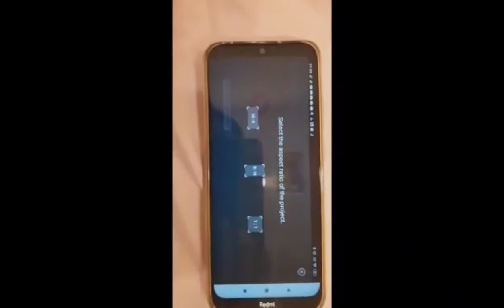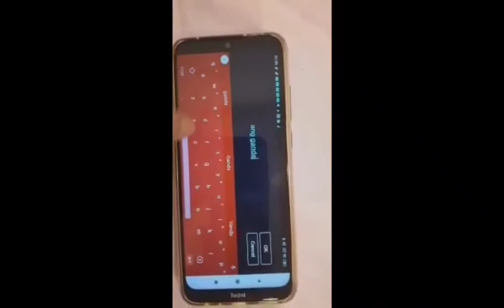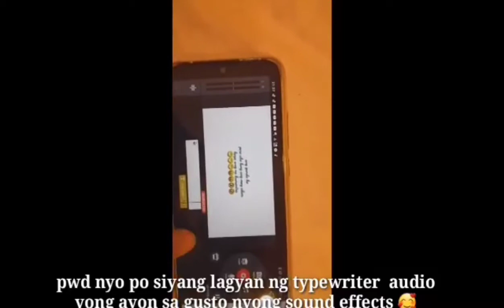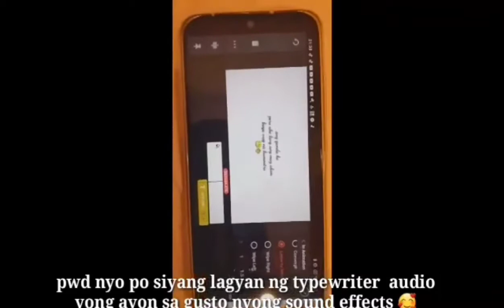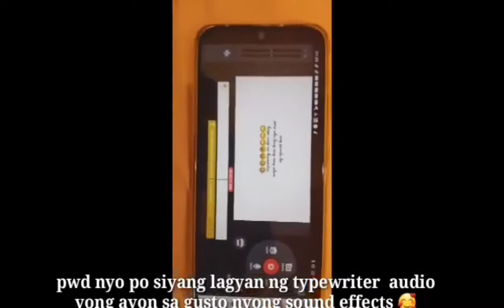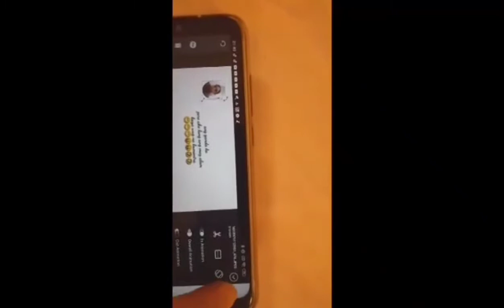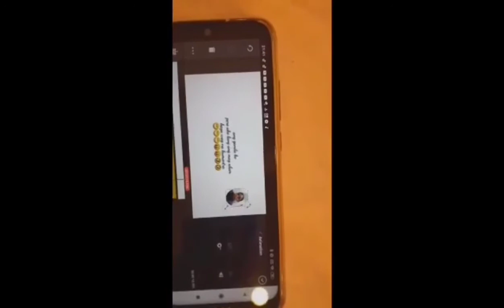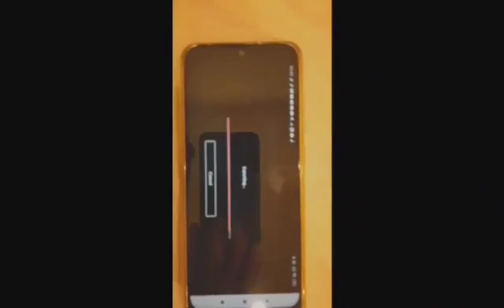Typewriter effects tutorial